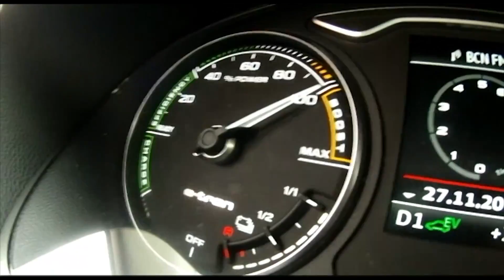Neymar at the Audi A3 Ultra Challenge in Barcelona | AutoMotoTV